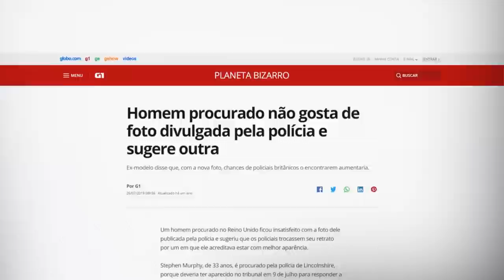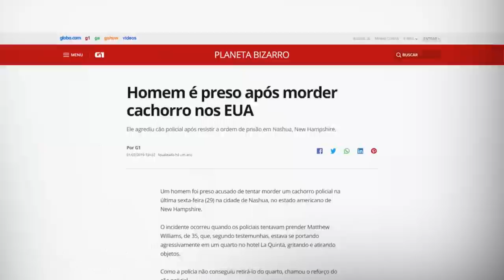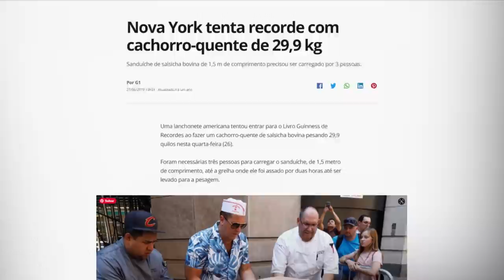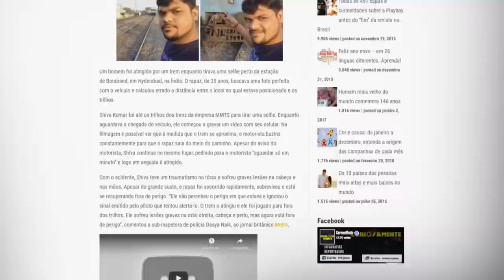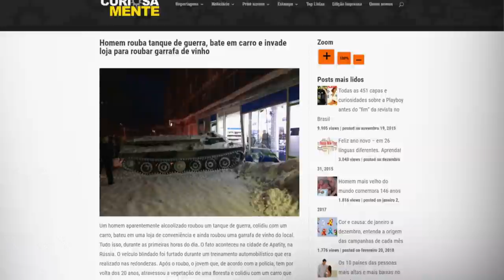CRAQUE NETO REAGE A NOTÍCIAS BIZARRAS DE 2020 | TUDO MENOS BOLA #37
Fala, garotinho! Para quem não aguenta mais me ouvir falar de futebol, está no ar o primeiro "Tudo Menos Bola" de 2021! Cometei as notícias mais bizarras de 2020. E olha que notícia bizarra não faltou. Assiste aí, seus oreiudo.